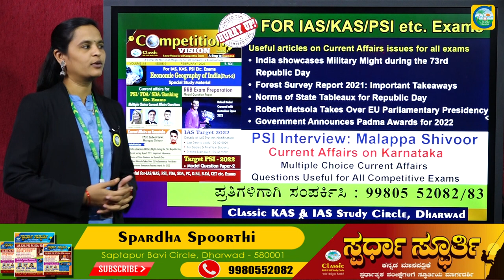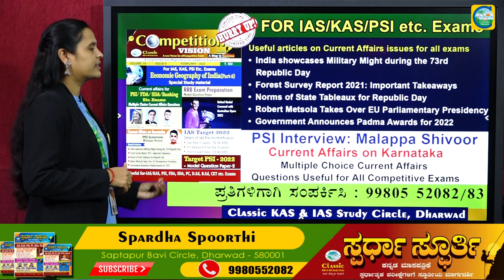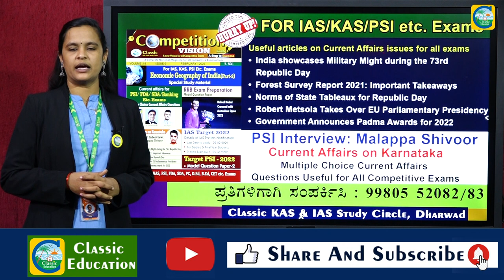Competition Vision||February Edition Available in Market||Classic Education